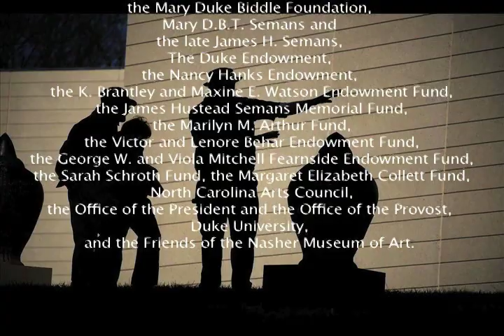Mark Hewitt: Falling into Place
Pittsoboro-based potter Mark Hewitt was invited to create an exhibition for the Nasher Museum of Art at Duke University. He has worked on his pottery in North Carolina for nearly three decades. Hewitt draws inspiration from Asian and West African ceramics, and the native North Carolina potting traditions of Seagrove and the Catawba River valley.

The installation titled, "Mark Hewitt: Falling into Place," features 10 of his large ceramic pots on the museum's front lawn. The exhibition will be on view through summer 2010. "Mark Hewitt: Falling into Place" is supported by Marilyn M. Arthur.